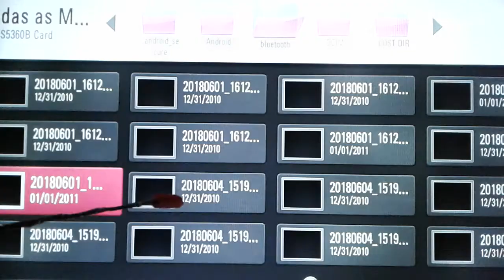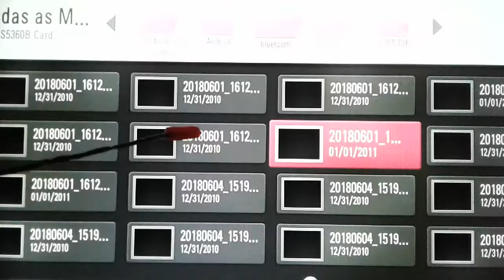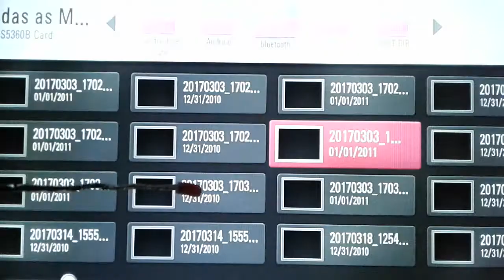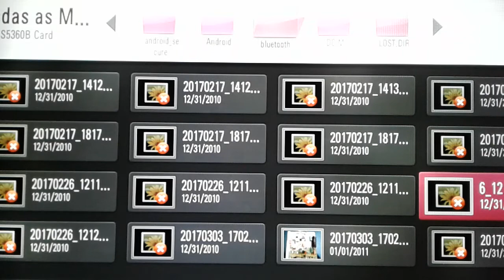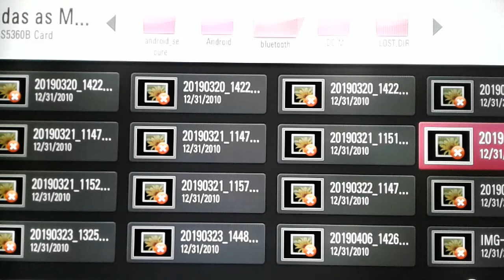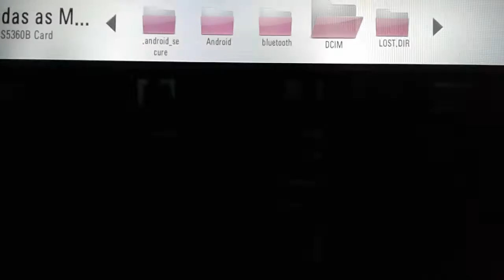CONSERTO DE AMPLIFICADORES . ÓRGÃO GAMBITT , TOKAI , MINAMI , SAEMA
CONSERTO DE ÓRGÃO ELETRÔNICO , GAMBITT , TOKAI , MINAMI , ACORDES , HARMONIA . ETC... WHATSAPP .